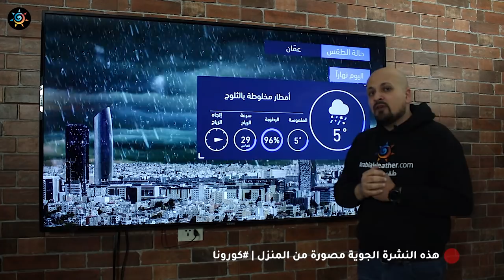طقس العرب | طقس اليوم في الأردن | السبت 2020/3/21